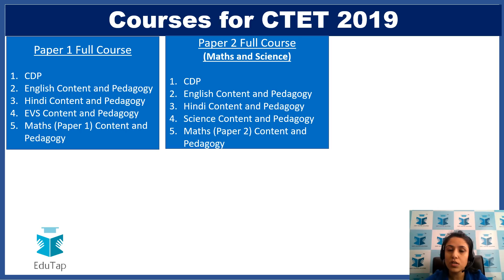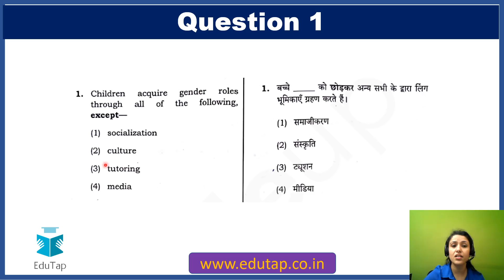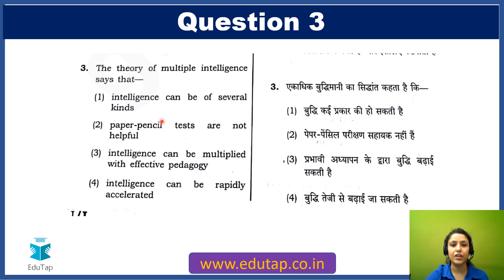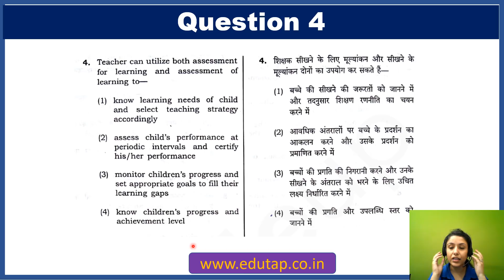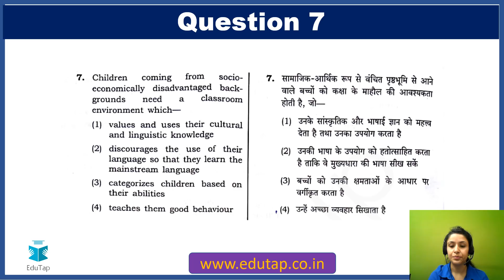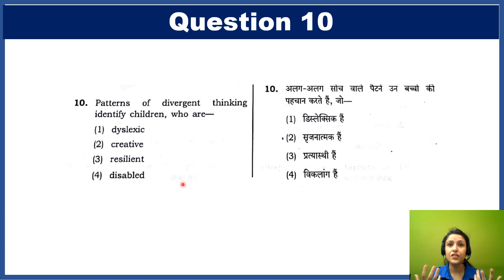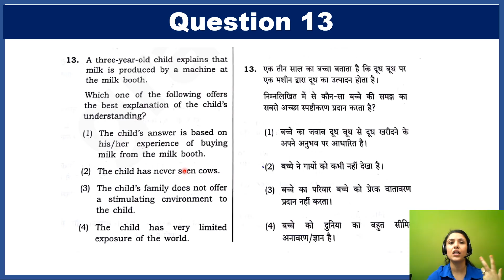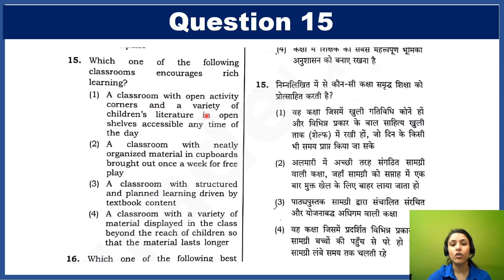Solved 2018 Paper 1 CDP|Child Development and Pedagogy|CTET, KVS, HTET, PSTET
In this video we shall be discussing Solved 2018 Paper 1 CDP For CTET.

CTET Exam
2019#CDP#CTET#KVS#DSSSB#Solved 2018 Paper 1 CDP for CTET